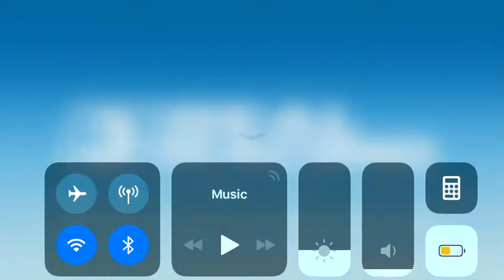RR3 TIPS & TRICKS 8 HUNTER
EN: catch the car and deploy it.
RU: поймать машину и развернуть его.